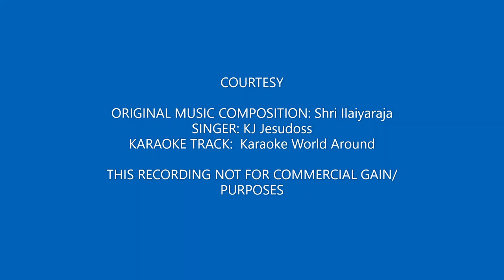Poovae Sempoovae Cover By Winston Nicholas Fernandez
COURTESY: Composer ILAIYARAJA, SINGER: KJ Jesudoss, KARAOKE TRACk: KARAOKE WoRLD AROUND
Mellifluous music composition by Maestro Ilaiyaraja which is a modern opera invoking the feelings of romance, unconditional love, suspicion the screenplay in the movie played by actor Karthik